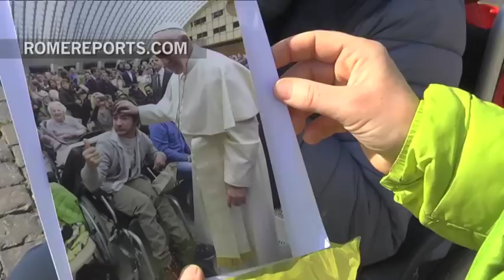Nothing stops Federico: he's met the Pope twice and even gone up to the dome of Saint Peter's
He suffered a cerebral hemorrhage days after being born. His mother gave a gift to the Pope.